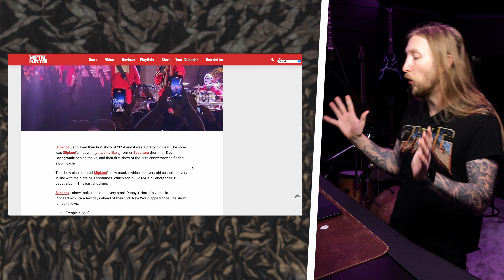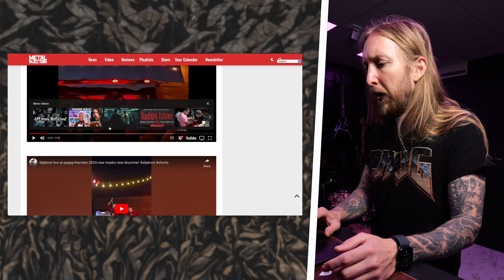ELOY JOINED SLIPKNOT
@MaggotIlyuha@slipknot